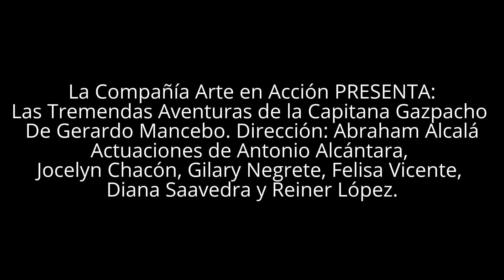Las Tremendas Aventuras de la Capitana Gazpacho (Fragmento)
La Compañía Arte en Acción PRESENTA:
Las Tremendas Aventuras de la Capitana Gazpacho ó de cómo los elefantes aprendieron a jugar canicas.
De Gerardo Mancebo del Castillo.
Dirección: Abraham Alcalá
Actuaciones de Antonio Alcántara, Jocelyn Chacón, Gilary Negrete, Felisa Vicente, Diana​ ​Saavedra y Reiner López.